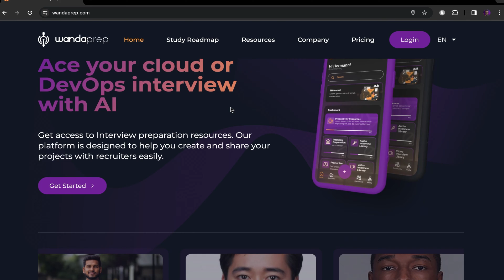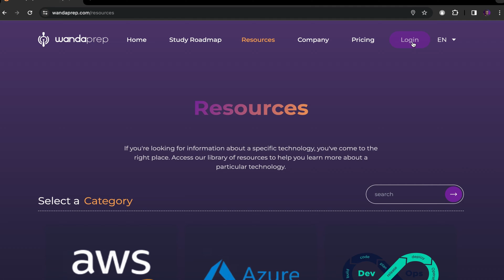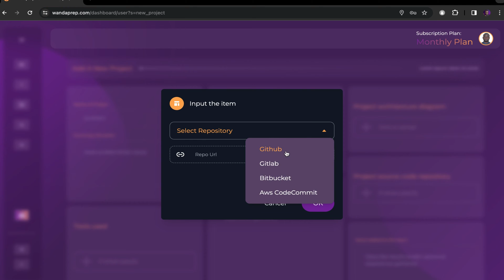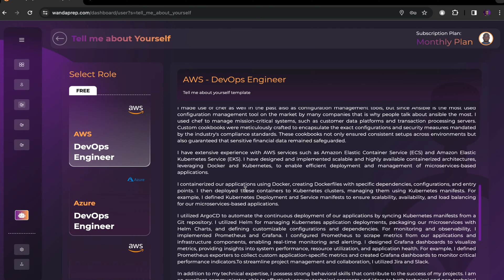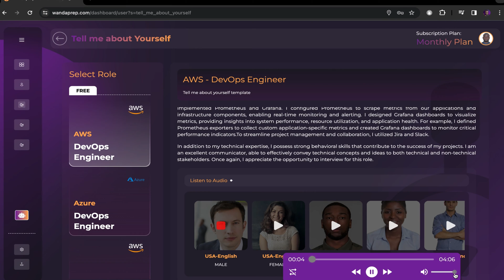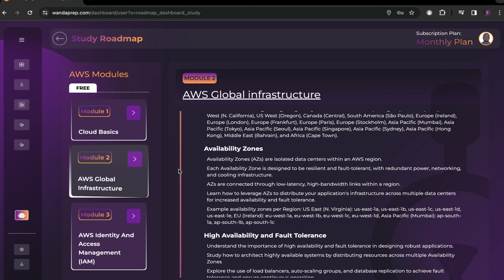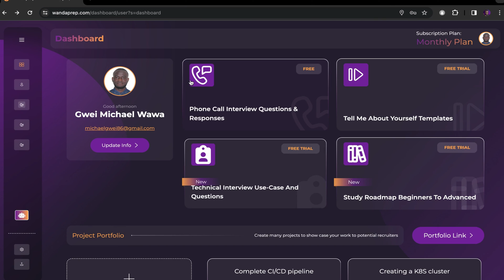HOW TO GET A DEVOPS JOB | Land a DevOps job in 2 weeks with this platform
Are you looking to kickstart your career in DevOps? Look no further! In this video, I am excited to share with you a revolutionary platform that can help you land a DevOps job in just 2 weeks!

At Wandaprep they understand the challenges of breaking into the DevOps field. That's why they have developed a comprehensive platform that provides you with the necessary tools, resources, and hands-on experience to fast-track your journey to becoming a DevOps professional.

With this platform, you'll gain access to a wide range of features designed to accelerate your learning and boost your job prospects. But that's not all – WandaPrep offers a treasure trove of interview resources and tools that can give you the edge in your next interview:

🔹 Tell me about yourself templates for AWS, Azure, and GCP roles.
🔹 Common phone call interview questions and answers.
🔹 An easy portal to create and share projects.
🔹 A unique portfolio link shareable with recruiters.
🔹 Technology use case templates.
🔹 Learning resources to keep your skills sharp.

Don't let the lack of experience hold you back from pursuing your dream career in DevOps.  Register on Wandaprep today and start your journey towards landing a DevOps job in just 2 weeks!